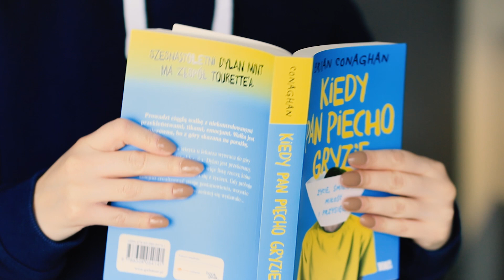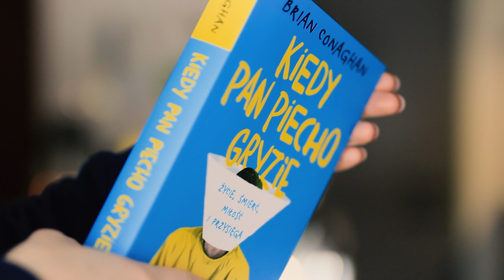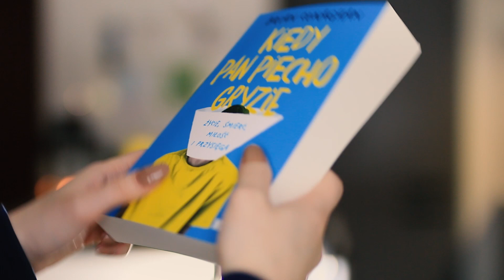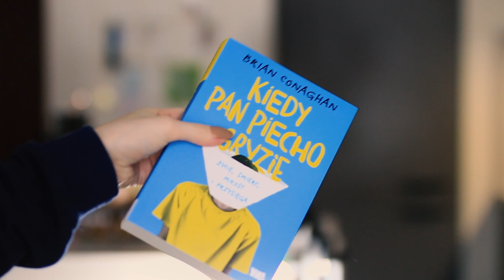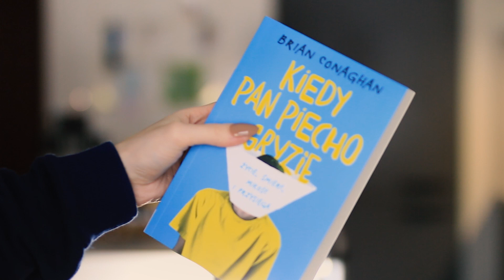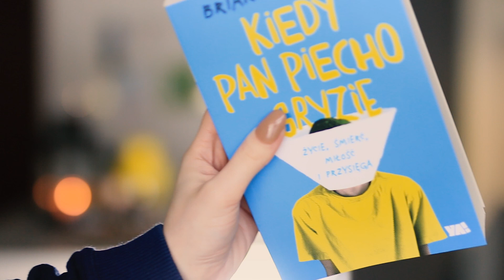DAJCIE MI WIĘCEJ TAKICH KSIĄŻEK!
📚 OTWÓRZ MNIE 📚

Za książkę dziękuję Wydawnictwu YA!